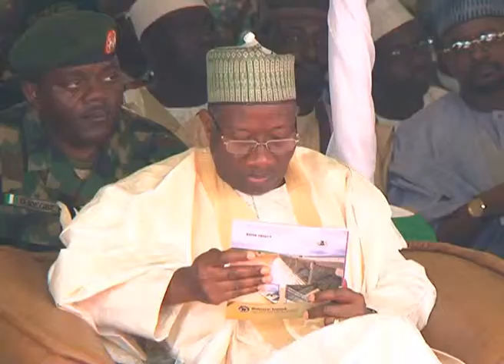Gov Mukhtar Ramalan Yero on Infrastructure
Roads
In just two years Yero’s Administration has completed 12 out of the 31 roads initiated by the previous administration. The Administration also completed 2 out of the 8 roads awarded in 2013. A total number of 106 roads were rehabilitated by KAPWA across the State. More than 30 road projects are presently ongoing. 11 additional roads were awarded in December 2014.